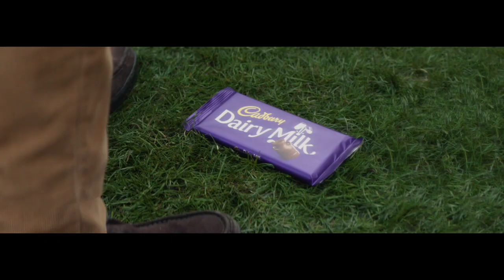Cadbury - Fence [Emotional Ad] | Hand-picked by Good Ads Matter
Good Ads Matter is the top 1% club for advertising and marketing, celebrating the best ads and ad makers from across the globe!

Become a member of our exclusive 1% club of all things marketing and advertising!

This heartwarming commercial is part of a collaboration between Cadbury and Age UK, shedding light on the issue of loneliness affecting elderly people living on their own.

Cadbury ‘Fence’ beautifully portrays human generosity in an everyday setting, featuring a lonely old man who keeps throwing back toys to the other side of the fence that the neighbourhood kids leave behind; until one day he gets a little surprise in return.

While the spot emphasises a simple act of kindness, highlighting that there’s a glass and a half in all of us it also addresses a pressing reality– 1.4 million old people struggle with loneliness, and over 2,25,000 often go a week without speaking to anyone.

Cadbury’s ongoing association with this measured sentimentality appears to be a successful formula in raising awareness and fostering empathy!

Country: UK
Year: 2019

Brand: Cadbury (@cadburyuk)

Agency: VCCP (@vccp__)
Creative Director: Chris Birch / Jonny Parker
Producer: Carly Parris (@carls_parris)
Art Director: Rob Ellis (@rob_medic_on_2)
Copywriter: Peter Reid

Production Company: Academy Films (@academyfilms)
Director: Frédéric Planchon (@anamorphic68)
Producer: Lucy Gossage (@lucy.gossage)
DOP: Justin Brown (@mrjustinbrown)
Production Design: Drogo Michie
Post Company: The Assembly Rooms (@the_assembly_rooms)
Editor: Sam Rice-Edwards (@samriceedwards)
Colourist: Jean-Clément Soret (@jeanclementsoret) at (@company_3)
Sound Company: Wave (@wavestudios_)
Sound: Jack Sedgwick (@snappajak)

Push the bell icon to learn invaluable marketing and advertising lessons from ad masterminds every day!

Hand-picked by Good Ads Matter, an initiative by Purpose Studios